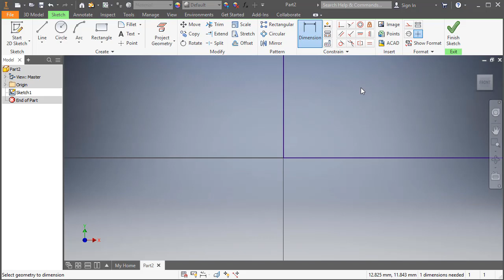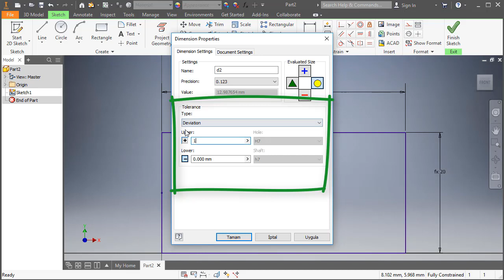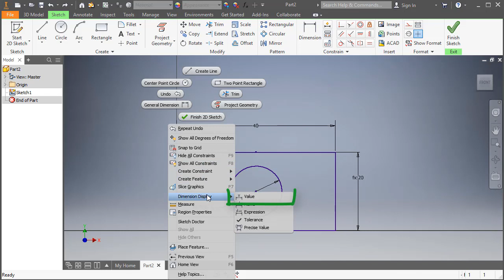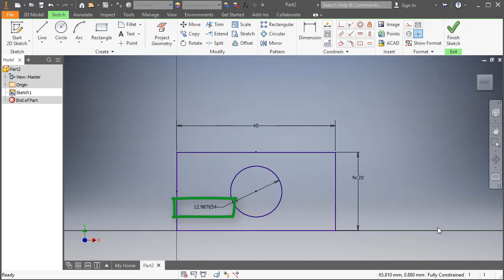Inventor 2019 2B Çizim Dimension Display